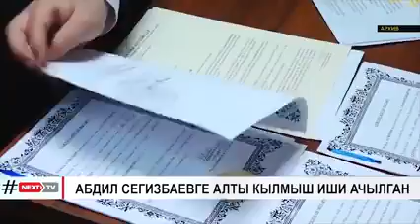БАШКЫ ПРОКУРАТУРА СЕГИЗБАЕВ БОЮНЧА АЛТЫ КЫЛМЫШ ИШТИ ТЕРГӨӨДӨ